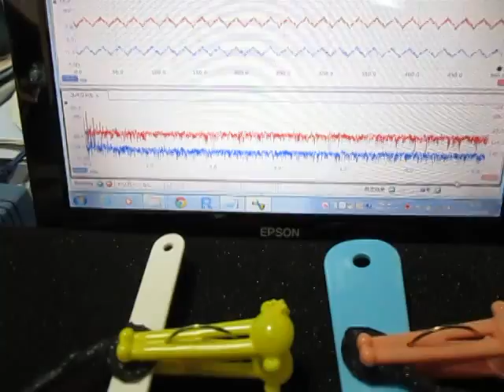超音波を利用した「表面弾性波の応用技術」 ultrasonic-labo